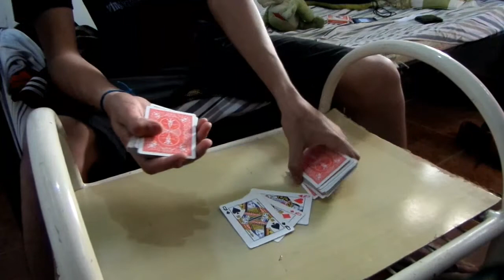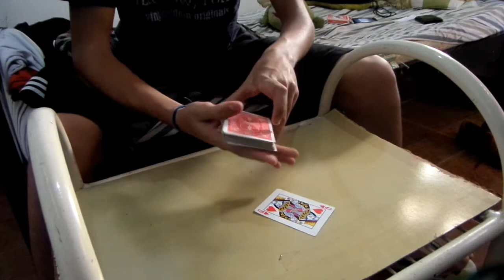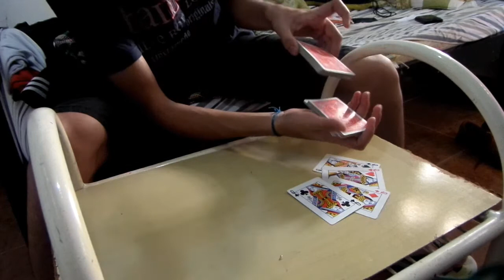COMO CONTROLAR MULTIPLAS CARTAS PARA A BASE DO BARALHO! - Técnicas mágicas